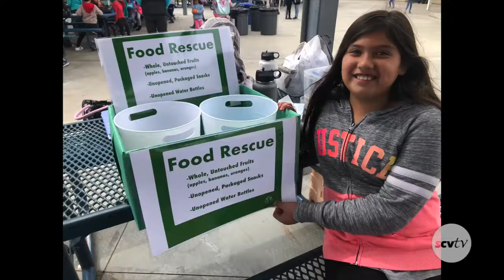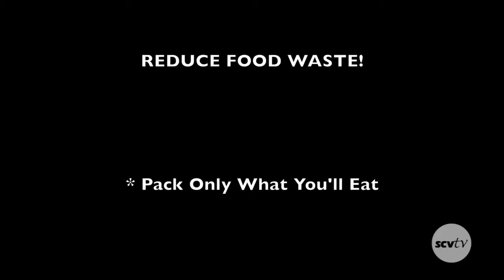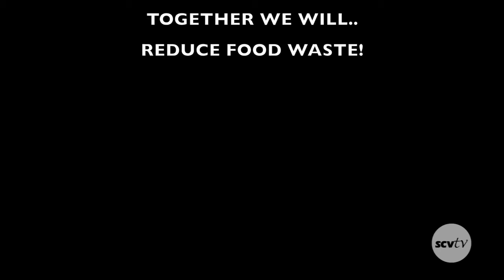Bridgeport Elementary Green Team's Food Rescue Box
Awesome Student Leaders In California!